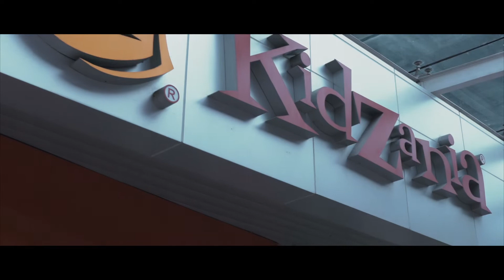Yayasan Khazanah Corporate Responsibility Day 2018